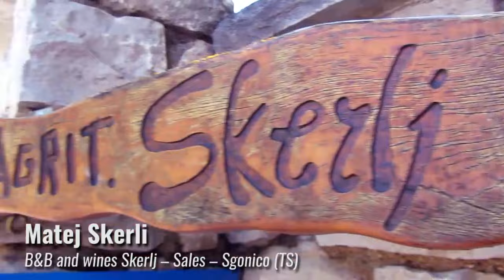A winelover in Carso - Friuli Venezia Giulia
A day trip exploring Carso triestino with visit to 3 wineries: Bajta, Skerlj and Skerk.